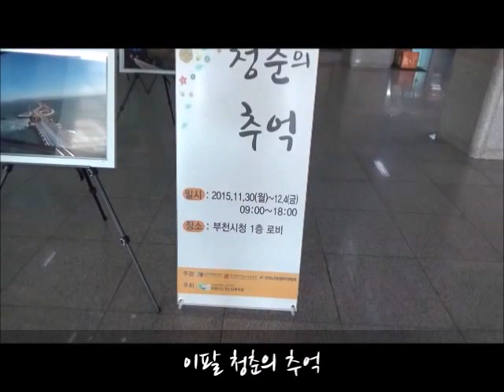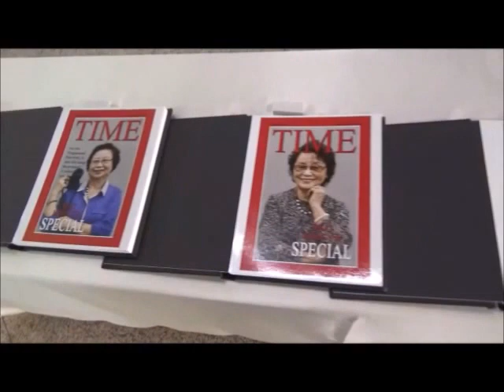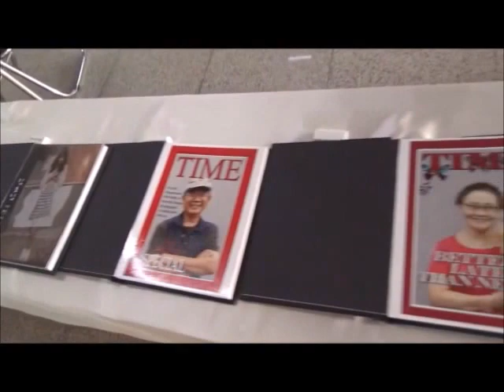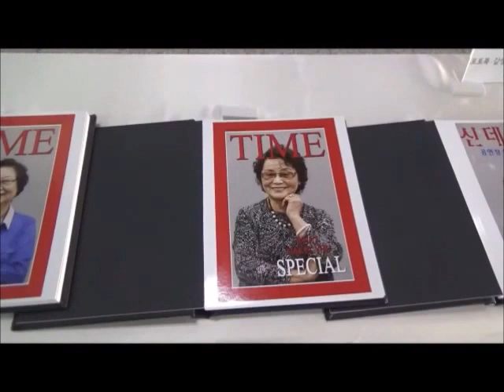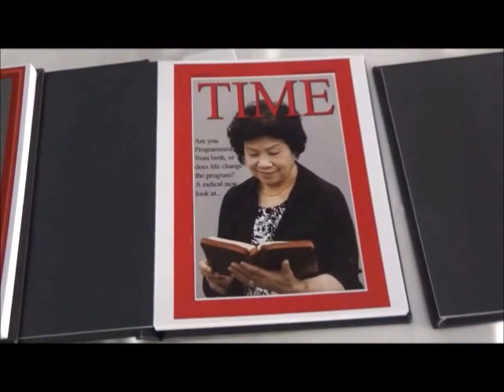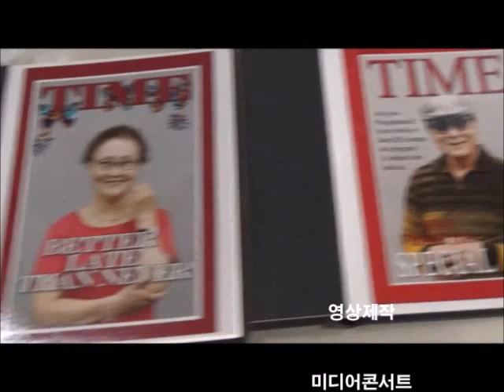이팔 청춘의 추억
이팔 청춘의 추억 / 이팔청춘사진반 사진전
부천시청 1층 로비 / 2015년11월 30일~12월 4일